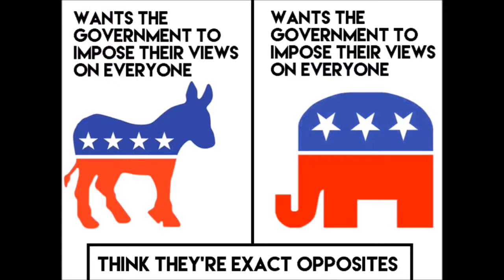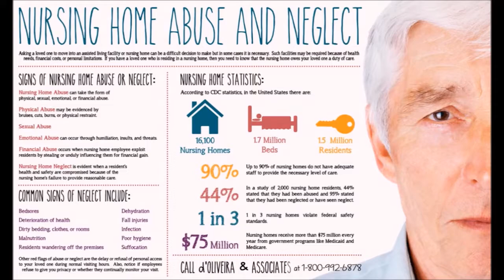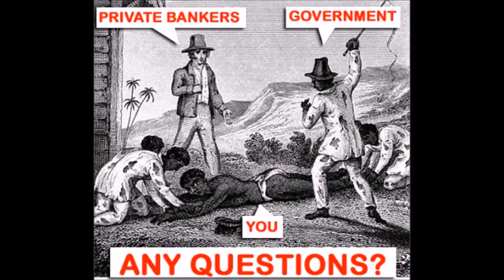FERC - Generation Hoax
Life is like a box of hoaxes you never know what you're gonna get !

This is the old video from Curious life of a flatearther .